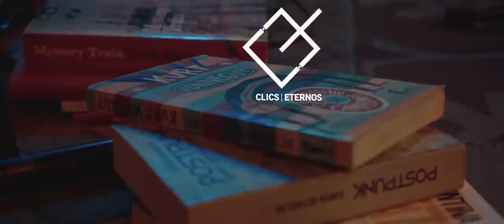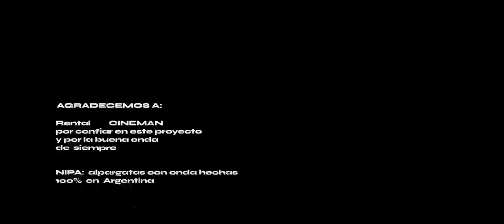MORA NAVARRO | Sesiones en Red 🔴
GORRA VIRTUAL

Para más sesiones ▼▼▼▼

19 de septiembre de 2020

La mística que Mora Navarro logra invocar con su voz se apoderó del Estudio Red durante toda una tarde. Acompañada por la dulce guitarra de Tomás Sanguinetti, la joven artista logró hipnotizar a los pocos -y afortunados- que pudimos estar en la sala durante la grabación aquel día.

Las tres canciones que formaron parte de su repertorio -el intenso “Fuega” y dos temas inéditos aún- ponen en primer plano el enorme talento de una musica que va soltando sus canciones de a poco, en dósis pequeñas pero poderosas, con un grado de disfrute y amor por lo que hace pocas veces visto.

Set:
-La Fuega (00:16)
-Tuna (03:35)
-La Danza de los Limones (06:11)

MORA NAVARRO
Mora Navarro - Voz y guitarra
Tomás Sanguinetti – Guitarra y coros

SESIONES EN RED
Director Creativo: Alejo Ruiz

Producción Ejecutiva y General: Federico Schujman, Dante Malaspina, Marcelo Parisi y Mariana Ojunián

Grabación, Mezcla y Mastering: Ariel Schujman

Montaje y Postproducción: Sabino Quintar

Dirección de Fotografía: Federico Maicas

Cámaras: Federico Maicas y Fabricio Baca
Prensa y Comunicación: Dante Malaspina y Alejo Ruiz
Diseño de logo: Vicu Vázquez

Community Managers: Anita Almaraz, Lautaro Fernández Albamonte y Ramiro Castro
Fotógrafa y Contenidos de Promoción: Anita Almaraz

AGRADECIMIENTOS
Cineman – Rental de Equipos cinematográficos
Nipa – Alpargatas con onda hechas 100% en Argentina

Las Sesiones en Red están presentadas por Clics Eternos, producidas por Tinta Sur, grabadas, mezcladas y masterizadas en Estudio RED.